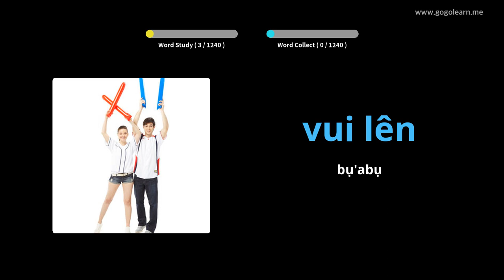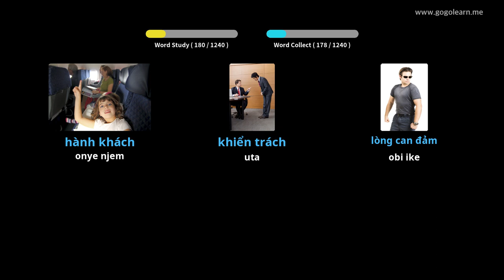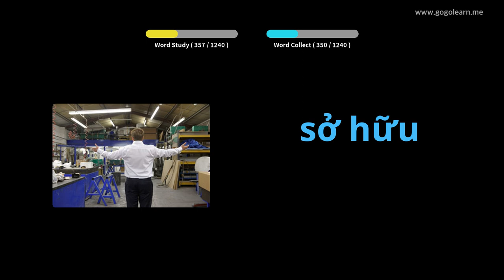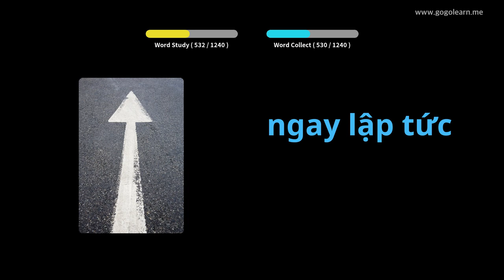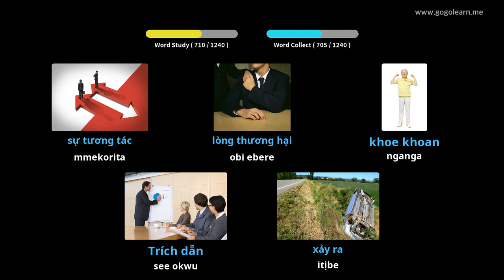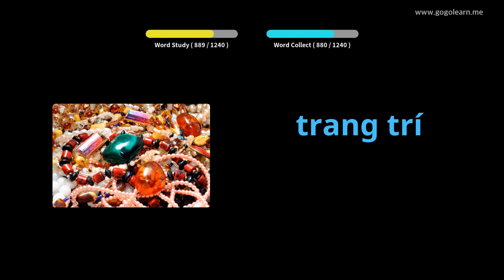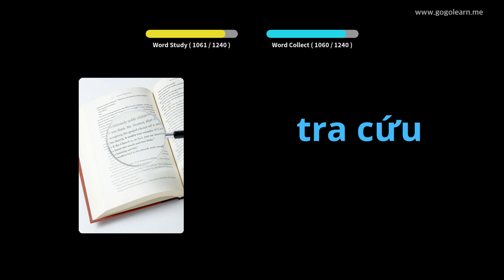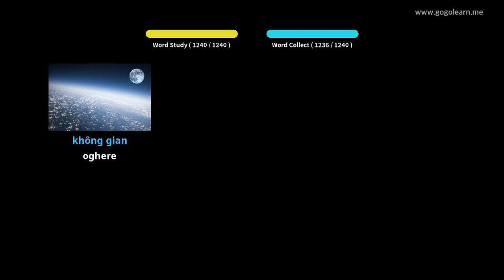Onye Mmụta Vocabulary Vietnamese | Golearn